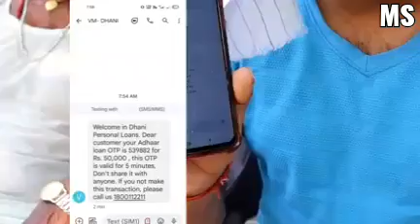ऐसे लोगों से रहे सावधान नहीं बैंक से निकल जाएगा पैसा लाईक शेयर और Subscribe करें 🙏👍